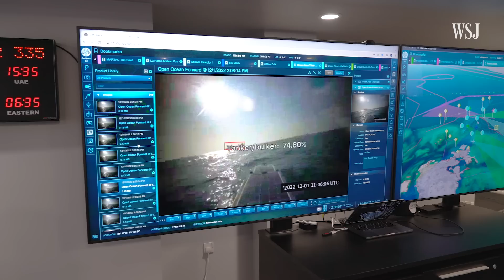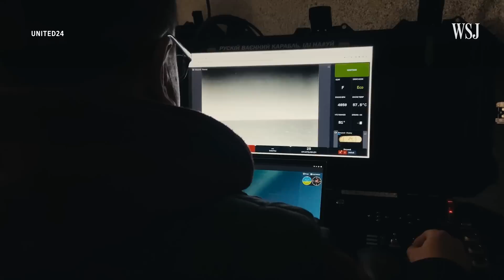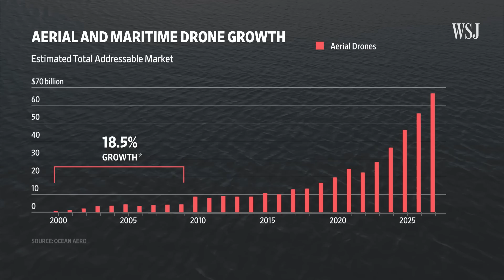Inside the U.S. Navy's Cutting-Edge Drone Boat Tech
Drone boats appear to be on the cusp of a revolution.

The U.S. Navy’s Task Force 59 has been pairing cutting-edge unmanned surface vehicles with artificial intelligence to expand the military’s eyes and ears in the Middle East. Now, similar efforts will be rolled out in the Pacific and Central and South America.

The military’s objective is to leverage machine learning to detect and anticipate threats before they occur. Experts say the U.S. is currently the leader in this field, but competitors like China and Russia are racing to catch up.

I traveled to Manama, Bahrain to see the high-tech drones in action and speak to officials about how they’re preparing for a future with robots in the world’s waters.

0:00 A rare look at the U.S. Navy’s drone boat operation
0:30 Meet the Navy’s Task Force 59
2:14 Drone boat capabilities
4:05 How artificial intelligence is layered with the drone boats
5:11 The global race to advance unmanned marine vehicles
7:23 What’s next for the U.S. military?

Check out more from my exclusive interview with Vice Admiral Brad Cooper, commander of U.S. Naval forces in the Middle East, about unmanned vessels and the Navy’s future fleet